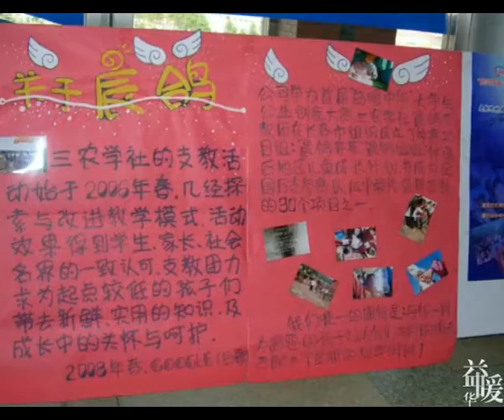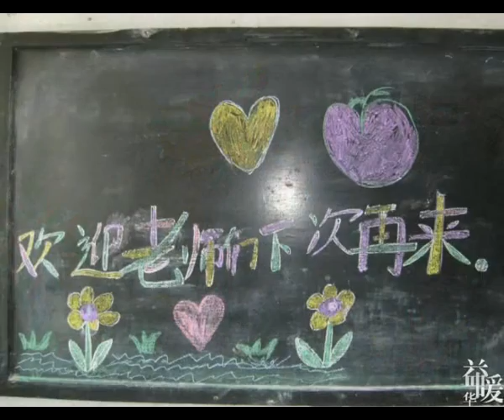2008获奖项目-03晨鸽哥哥、晨鸽姐姐伴落后地区儿童成长计划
【晨鸽哥哥、晨鸽姐姐伴落后地区儿童成长计划】
【东北师范大学】
【吉林省】